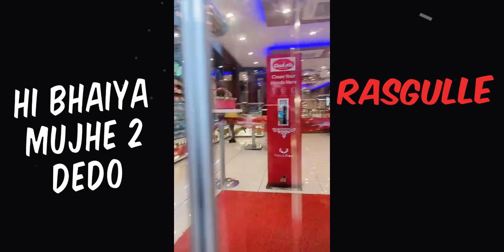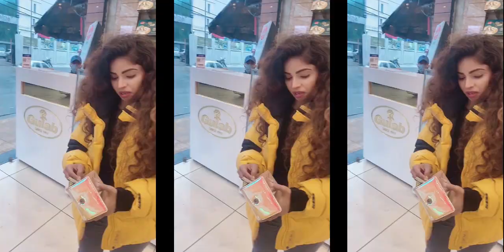“Kashmir Vlog " Episode -3 - "Kyo Hua Abhinit Gupta Beemaaar" by Dr Abhinit Gupta with Lokesh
Hi guys this is my first vlog and I hope  you will like it , in this vlog you will see how I travel from Bhopal to Kashmir and you will also find a surprise in this video , this vlog is just created for entertainment purpose we don’t what to hurt any ones feeling and respect the humanity .